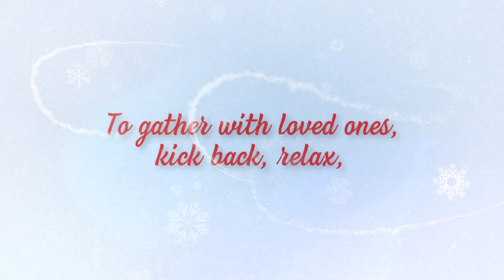Mueller | Holiday Greetings | 2021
Happy Holidays from the Mueller family to yours!